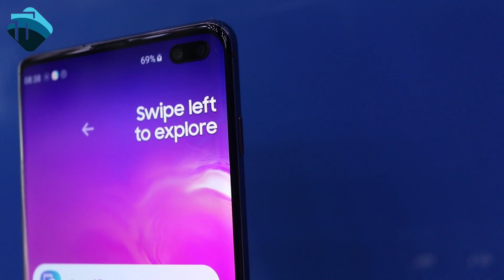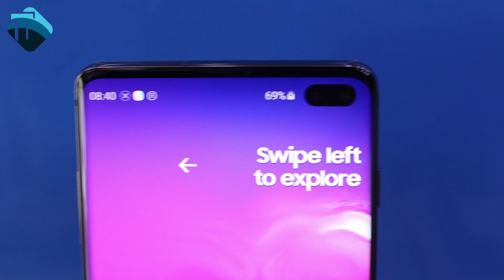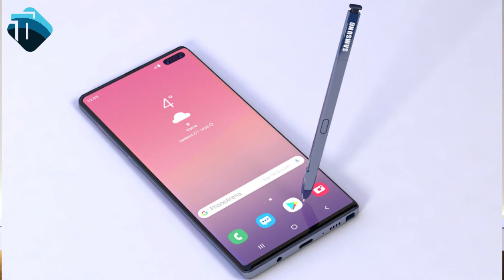Samsung Galaxy Note 10 - Leaks and Rumors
Samsung Galaxy Note 10 will be the next Samsung flagship. Samsung Galaxy Note 10 leaks and rumors are coming every day. Today we will discuss some Note 10 rumors.
The Galaxy Note 10 Release Date is not near, Samsung will release Note 10 in August or September. Rumors are saying that Samsung will launch two models of Note 10, one will be simple and second one will be Samsung Galaxy Note 10 Pro.

SUPPORT. !